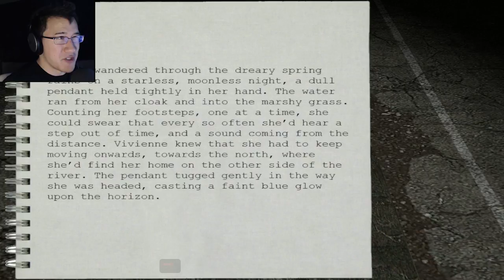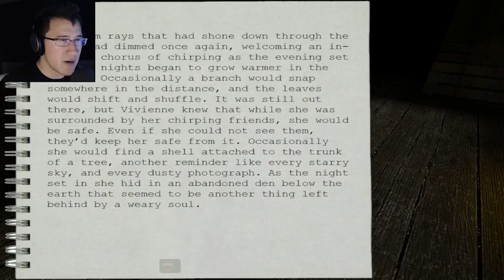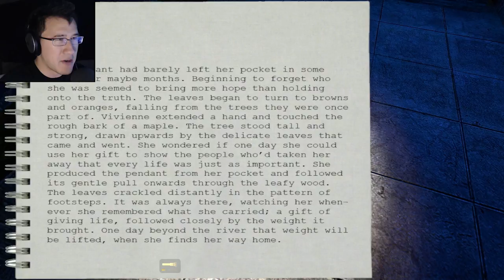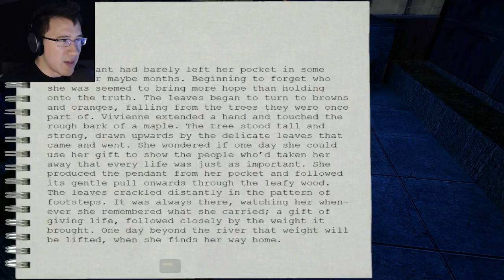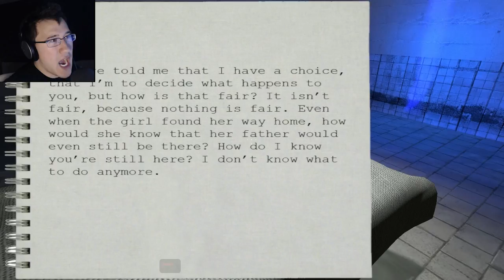Inwards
Now you're scaring with portals!